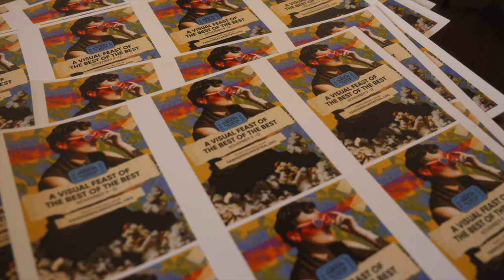Fairhope Film Festival 2023 promo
Forty second promo about the Fairhope Film Festival's eleventh year, featuring Genevieve Magli.
Directed and Produced by Kevin Zhou and Stephen Savage